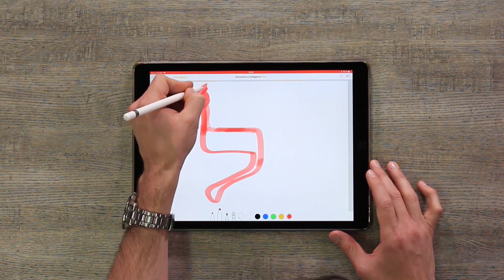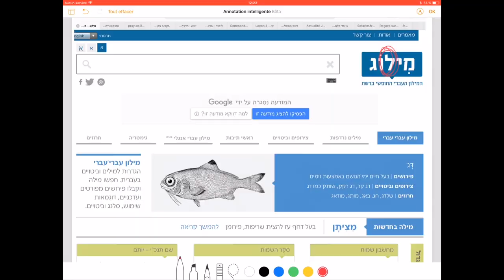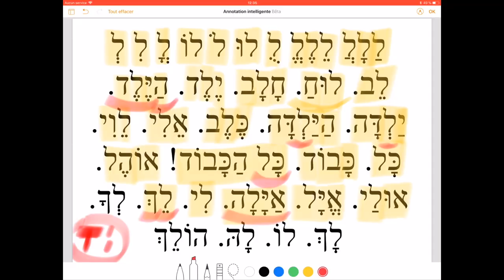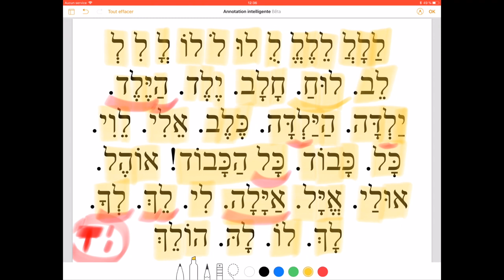Leçon 12 gratuite La lettre Lamed ל Apprendre à lire l'hébreu - initiation à l'hébreu Cours d'Hébreu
Voilà vous avez franchi le pas. Vous vous y mettez…Inutile de vous dire que l'hébreu est une langue très ancienne qui se lit et s'écrit de le droite vers la gauche. De plus la douzième lettre de son alphabet est le Lamed. En hébreu il n'y a que des consonnes. Les voyelles sont arrivées beaucoup plus tard dans l'histoire de la langue et se matérialisent par des petits signes autour des lettres. Élie Cohen se propose ici de vous présenter le Lamed. . Élie Cohen vous démontre tout ça dans cette vidéo